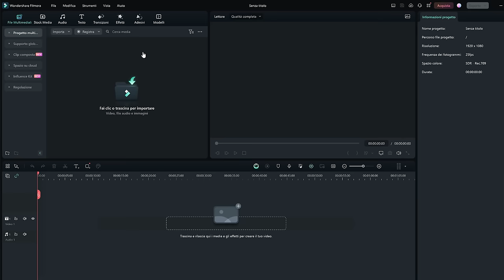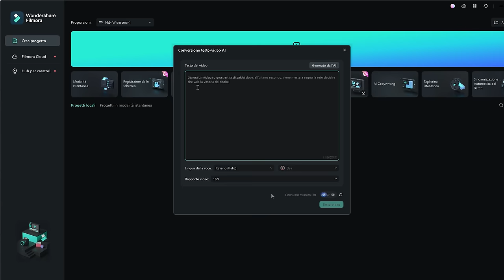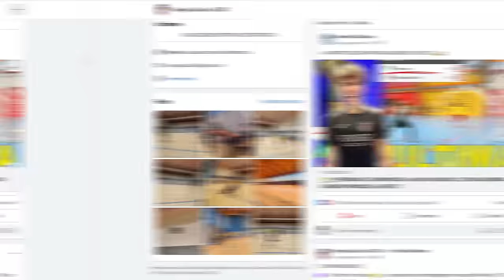⚽🤯 I PROVINI del ROVIGO ai MARANZA per TROVARE NUOVI TALENTI per la SERIE C! (nuovi acquisti)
Filmora per ottenere la tua libertà di creatività!